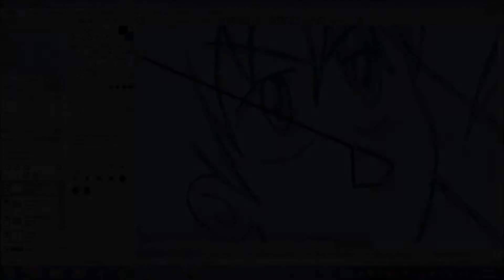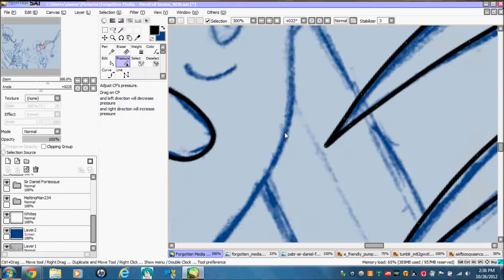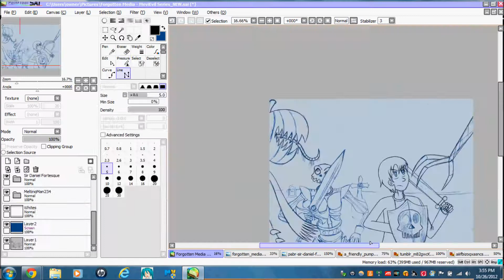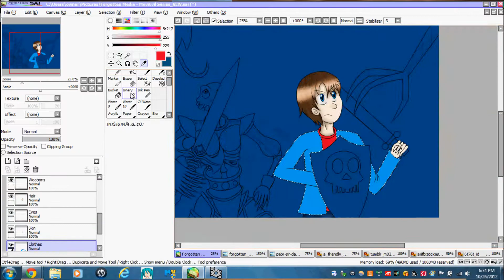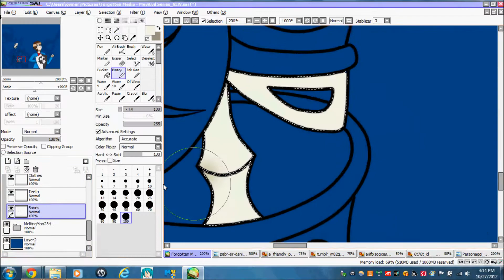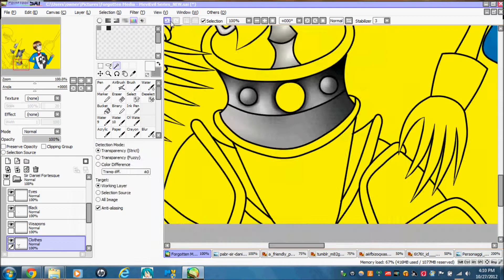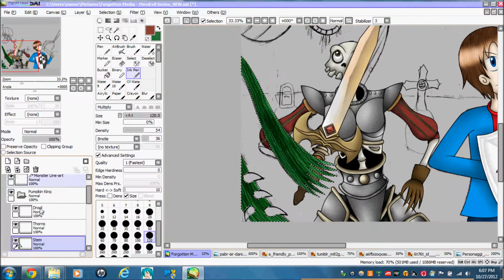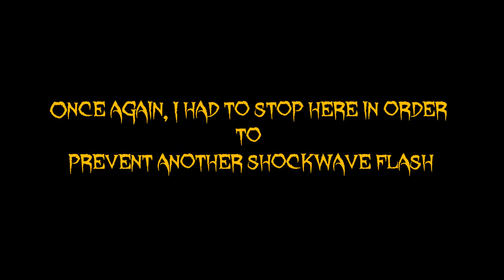Forgotten Media - MediEvil Series Speedpaint(HD)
Yay I manage to finish the title card before Halloween!!!  MeltingMan234 ask me to do a Forgotten Media Title Card, since the other one is too busy to do one. Also, I did a speedpaint one more time, just for the hell of it, and yes, on my brother's laptop as usual. But just because this is for one of my favorite youtubers, doesn't mean I'm imune to criticism, and I'm sure I probably fuck up some of the spots.  please let me know on how I did

Sir Daniel Fortesque and the MediEvil series are (c) to Sony Computer Entertainment Europe and America